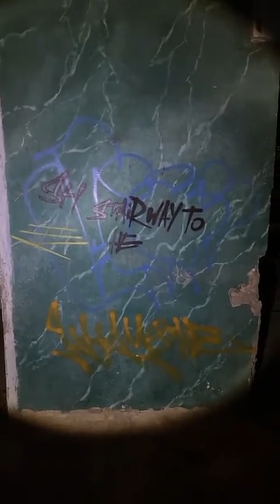ظهور راجل مجهول لن تصدق ماذا ستشاهد !!!!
فيديو اليوم عبارة عن مغامره في موقع مهجور
وظهر في راجل غريب الأطوار ظهر فجاه
اقوي موقع هتشاهده في العالم